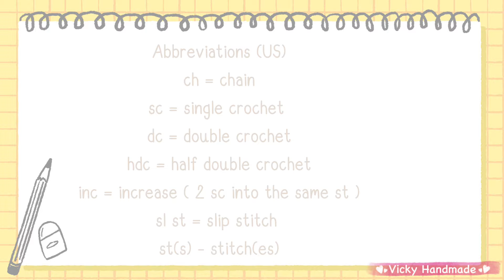Easy ‼️ Crochet Flower Hair Tie 💜 You can do it! / Crochet Tutorial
In this video, I'm going to show you how to Crochet Flower Hair Tie.